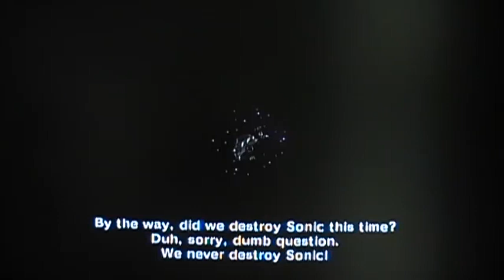Sonic Colors {US} / Sonic Colours {UK} Ep. 46 Credits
Just the credits itself.